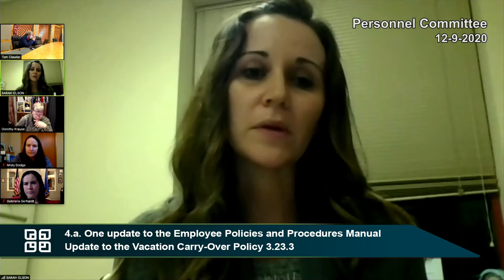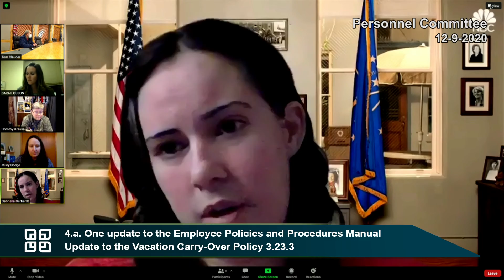Fitchburg, WI Personnel Committee 12-9-20